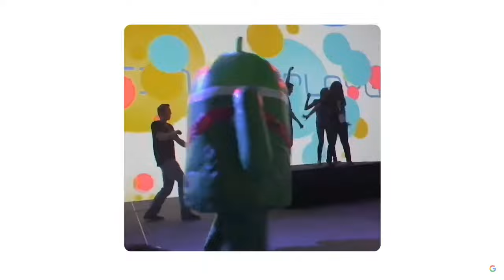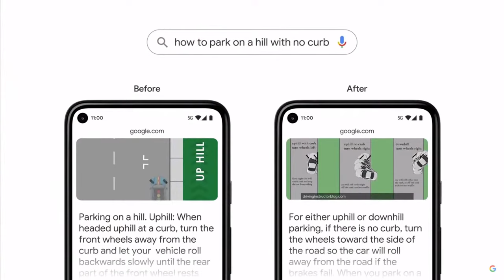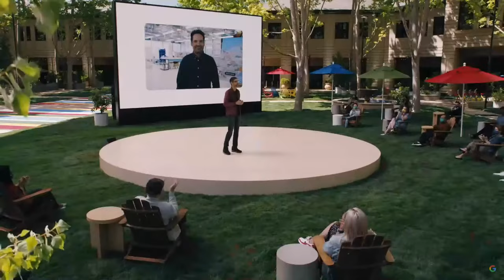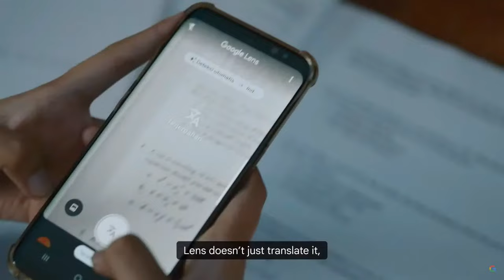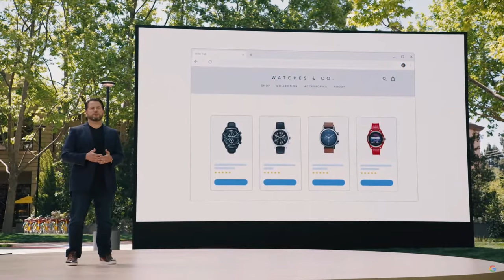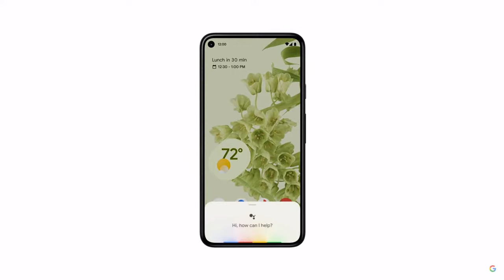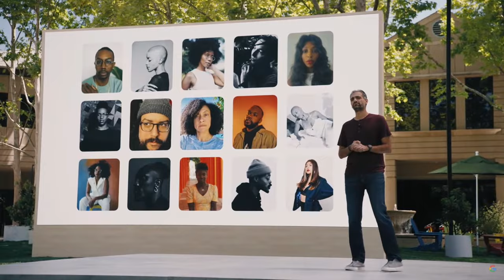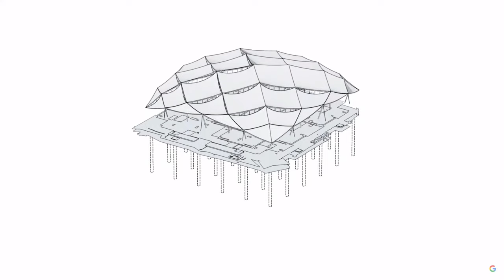WATCH: Google I/O 2021 Reveal Event! - Livestream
Tune in Tuesday, May 18, at 9:30 a.m. PT (12:30 p.m. ET) as Google kicks off its annual developer conference and shares details about its new product lineup for 2021.